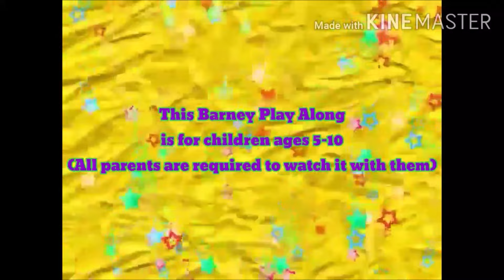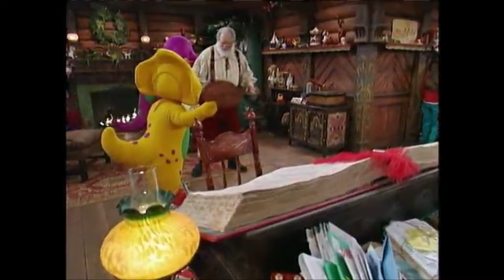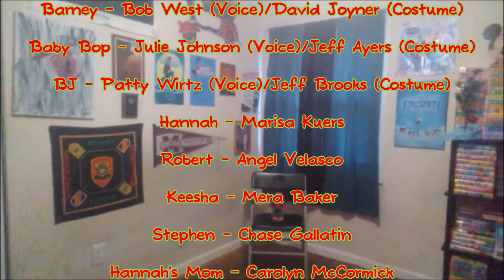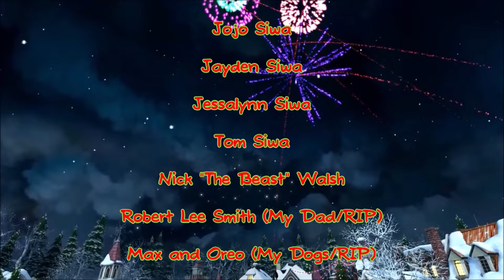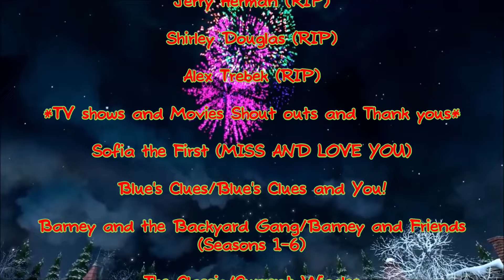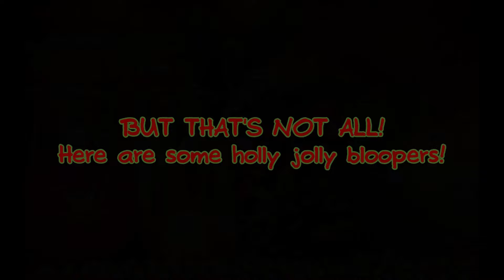Barney's Night Before Christmas Play Along (Final Release/Christmas Special)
MERRY CHRISTMAS, EVERYBODY! 2 years later, a Play Along has returned for a Final Release. It's one of my all time favorites, BARNEY'S NIGHT BEFORE CHRISTMAS!

It's a super-dee-duper holiday adventure with Barney, Isaiah and all his friends! After decorating Hannah's house for the holidays, the kids wonder: whoever fills Santa's stocking? Through a little imagination, Barney whisks the gang directly to the North Pole to meet the big guy himself, just before the big sleigh ride of the year!